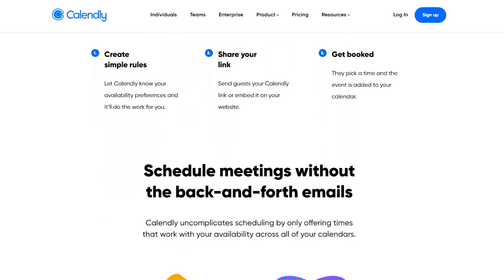5 React Projects You Can Finish in a Weekend! | ReactJS for Beginners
In this video, we present 5 react projects that you can finish this weekend to help your resume stand out. Once you have learnt React, it is vital to apply your skills and do projects to become a good developer.

This video features projects that you can make in the upcoming weekend.
Mini projects push you to dig deeper and find solutions on your own. Retention of skills is higher when you practically apply yourself to do something and figure things out by yourself.

React Projects List:
Project #1: Fully Responsive Landing Page with React
Project #3: Social Media App Clone like IG, FB, Twitter
Project #5: React Movie App

Checkout Crio if you want to start building web development projects

5 React Projects You Can Finish in a Weekend!